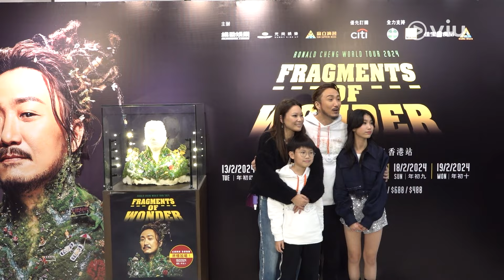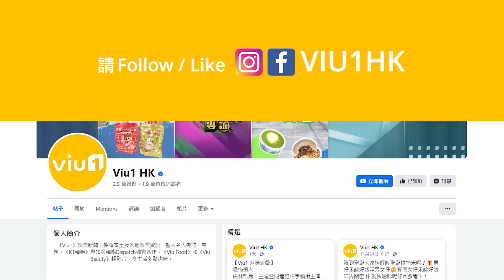✨足本訪問：鄭中基🎤自爆唔敢逼古仔唱《今期流行》原因🤭笑193肥仔台上踎低似坐監😰｜Viu1 現場實況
鄭中基紅館個唱尾場今晚順利舉行，事後受訪，身兼出品人同監製嘅Ronald坦言緊張到晚晚失眠，而騷前更唔小心中咗Covid，條腰瘦淨得30吋。

Ronald話今晚嘉賓古天樂比平時講得多嘢，咁點解唔唱《今期流行》？Ronald笑爆話古仔會逼佢一齊跳舞喎！小編堅想睇喎！

佢仲話唔知古仔會拉埋193佢哋上台，笑佢哋喺台上踎低似坐監。想聽吓有幾好笑？睇足本訪問片啦！